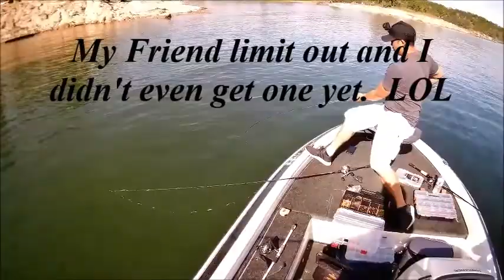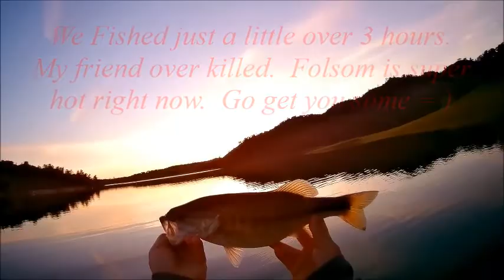Folsom Lake Bass Fishing again. (Bites are on Fire)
Non stop back to back actions at Folsom Lake (04/13/2019)